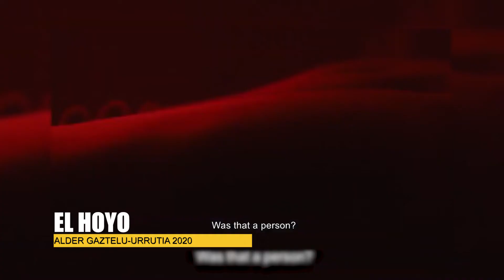¡Aberrante y Perturbadora! EL HOYO critica SIN spoilers